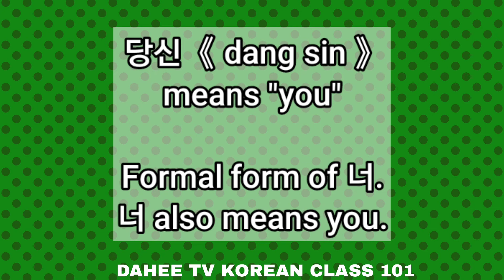How to say "SINO PO KAYO?" in KOREAN? || DAHEE TV KOREAN CLASS